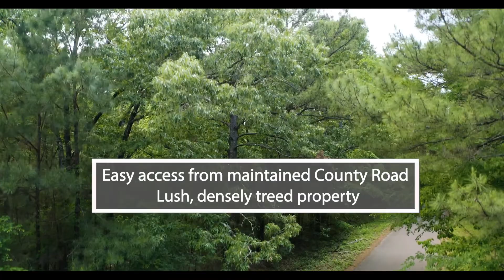10.96 Acres in Jefferson, TX with Power, Phone, Gas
10.96 beautiful heavily wooded acres on Nash Rd in Jefferson, TX (Harrison County). With overhead power, underground gas lines, phone lines and rural water just 1/4 mile down the road, make this your forever home or just your weekend recreational retreat. Check it out before it is gone!